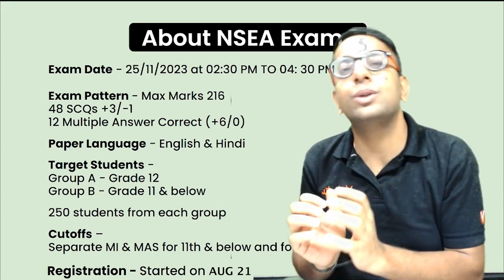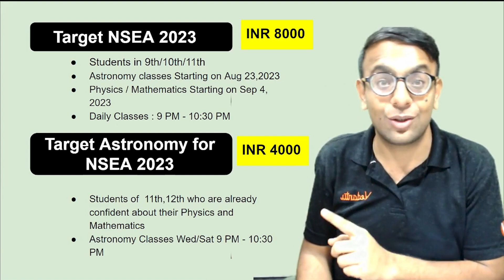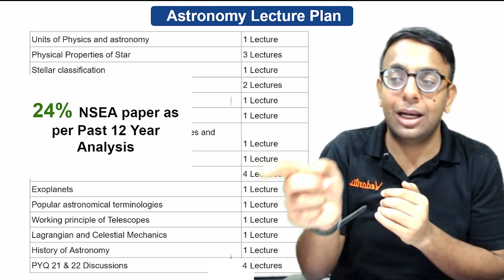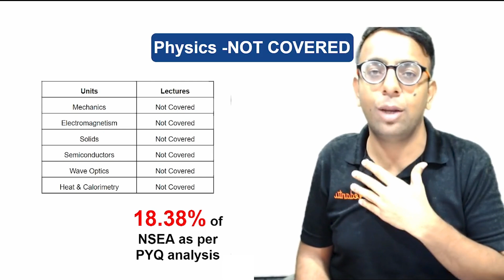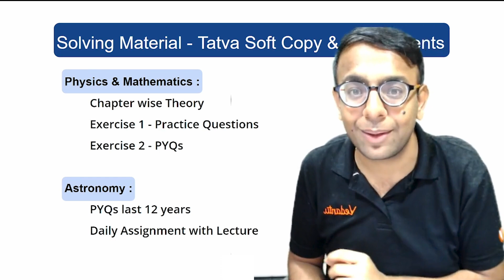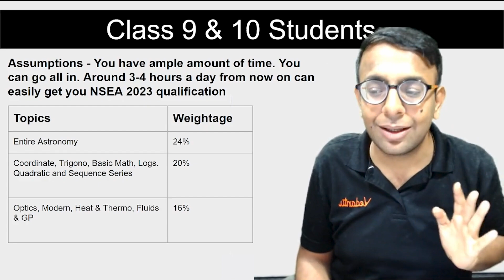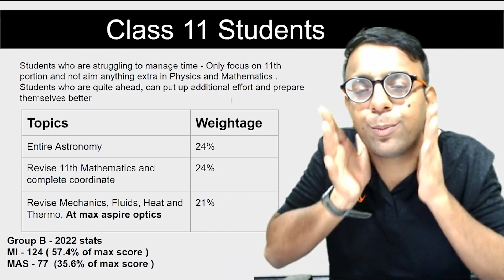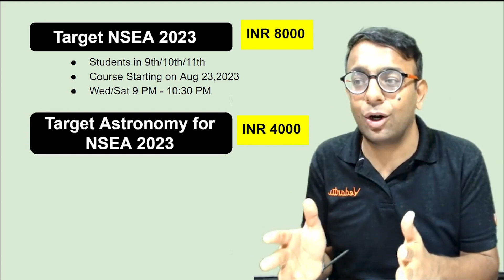Astronomy Course and Full NSEA course for NSEA Aspirants explained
Target Astronomy for NSEA 2023

Target NSEA 2023 (Full Course PMA)